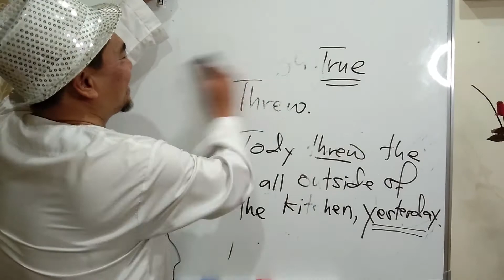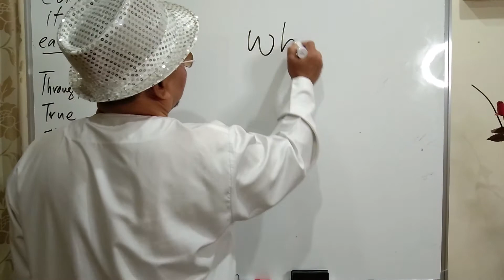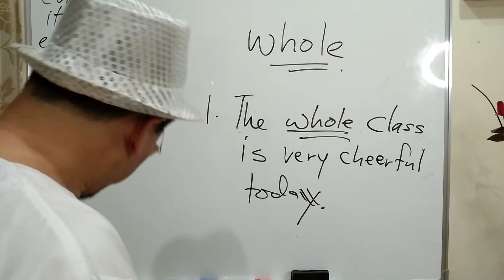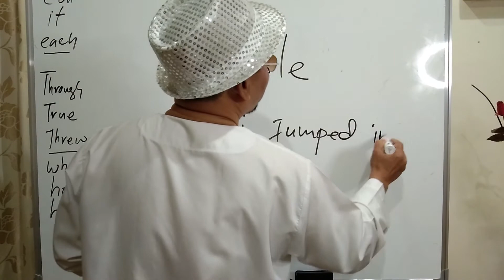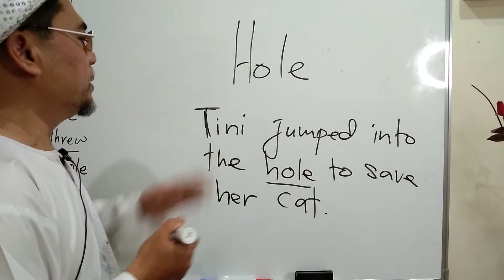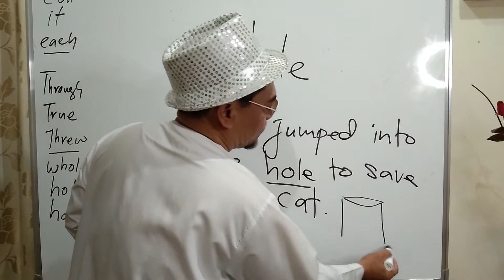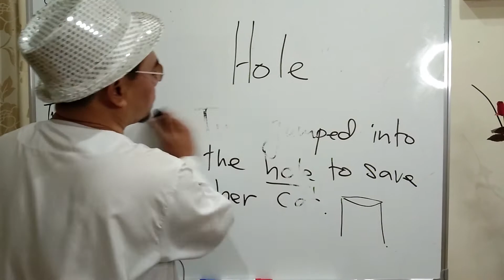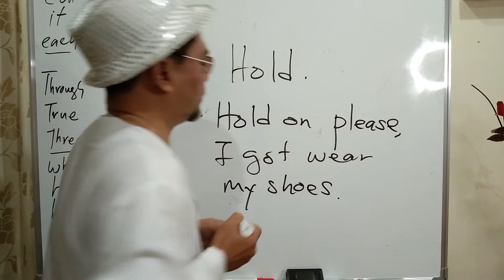HOW TO DIFFERENTIATE BETWEEN WHOLE,HOLE AND HOLD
THIS VIDEO IS ABSOLUTELY MADE TO CLARIFY SOME CONFUSION AMONG PEOPLE OUT THERE ABOUT THE SIMILAR SOUNDS OF ENGLISH WORDS. HOPEFULLY, I COULD GIVE  VIEWERS A HELPING HAND TO UNDERSTAND ENGLISH LANGUAGE. GOOD LUCK.